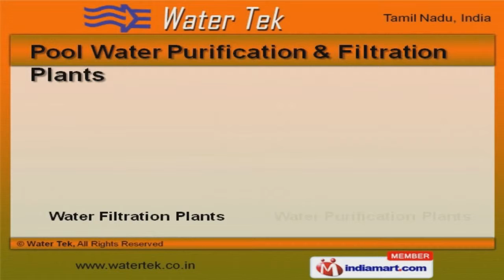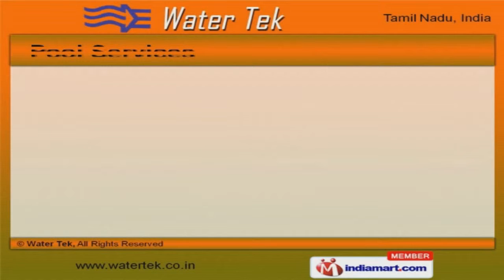Swimming Pool Equipment by Water Tek, Chennai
Welcome to Water Tek, Offer Swimming Pool Equipment, Accessories & Allied Services The company was incepted in 1982, at Chennai. Our Qualitative & innovative solutions help us to cater Indian Subcontinent. Customized solutions, complete client satisfaction & Experienced R&D department make us stand apart from also-rans. Pool Fittings, Swimming Pool Equipment & Accessories are some of our Products & Services. Our Swimming Pool Equipment & Accessories are best in the industry amongst others. Deck Boxes, Swimming Pool Ladders & Maintenance Kits offered by us are available at affordable prices. Pool Main Drain & Swimming Pool Inlet Fittings are available under Pool Fittings. We also provide Pool Water Purification & Filtration Plants are well known for their outstanding performance. Along with that we offer Pool Services that are widely appreciated in the market.